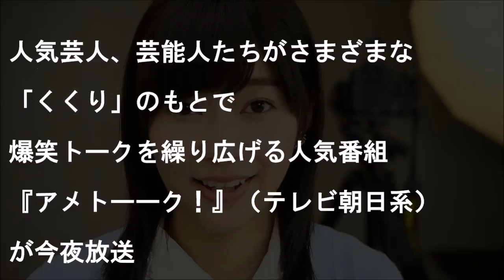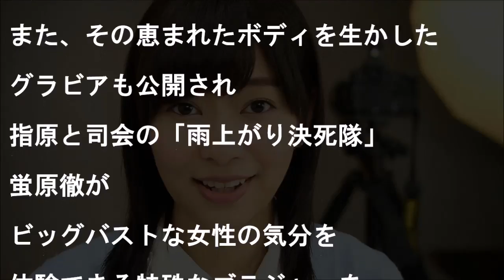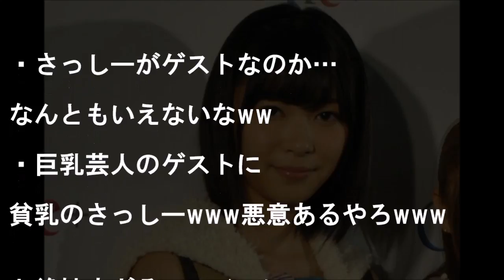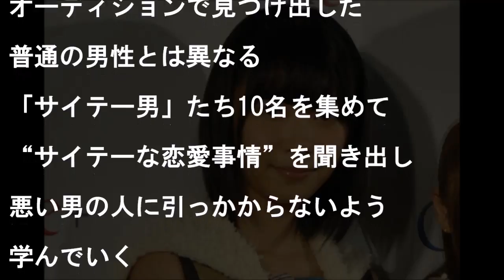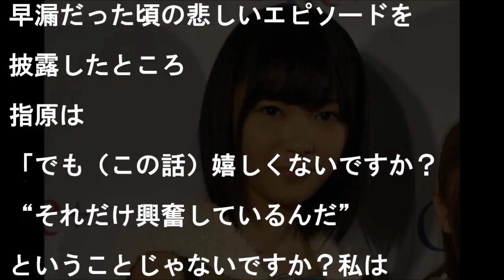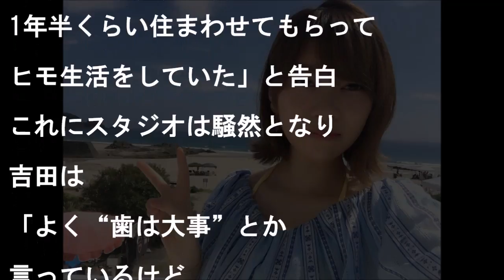指原莉乃、胸デカイ芸人での"ある行動"に大興奮！爆笑だったリアクションとは…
指原莉乃、胸デカイ芸人でのある行動に大興奮！爆笑だったリアクションとは…